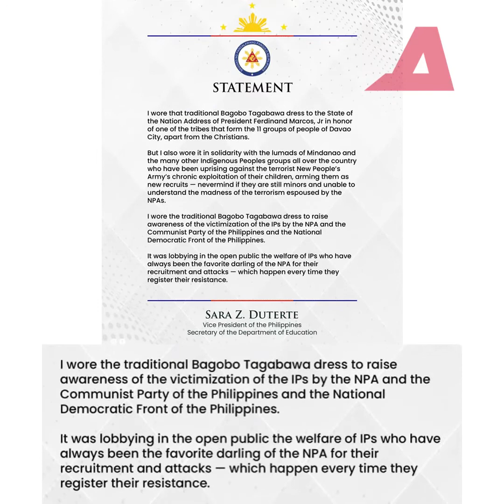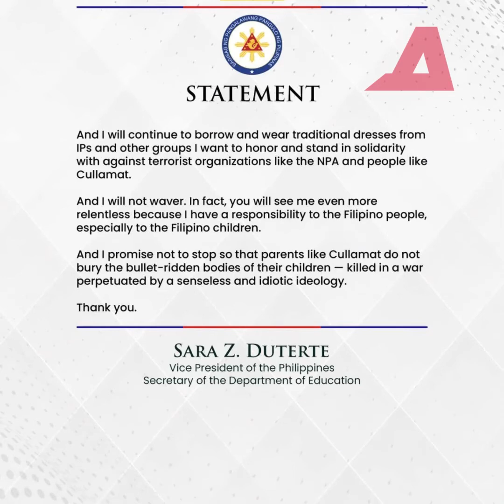Sara vs. Cullamat! VP Duterte remesbak sa bumira sa kanyang suot sa SONA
Gusto ni Vice President and Education Secretary Sara Duterte na mag-sorry si Bayan Muna Rep. Eufemia Cullamat Humirit kasi nito si Cullamat nang magsuot ng Bagobo Tagabawa tribal dress si Duterte sa State of the Nation Address (SONA) ni Pangulong Ferdinand Marcos Jr.